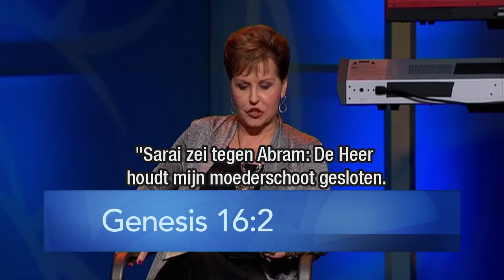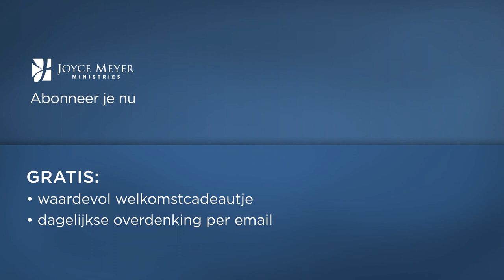Loop er niet meer voor weg (2) – Joyce Meyer – Karakter ontwikkelen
Vaak lopen we voor iets weg, terwijl God wil dat we blijven. Of we volharden in de omstandigheden terwijl God ons daaruit wil leiden. Begin vandaag om moeilijkheden niet meer uit de weg te gaan.